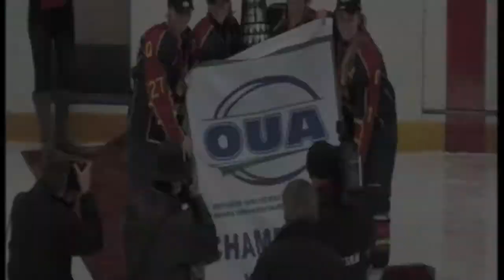Know a Gael - Morgan McHaffie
Gaels women's hockey captain Morgan McHaffie talks about being a Gael